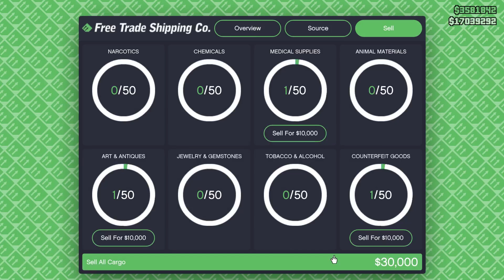GTA 5 #9 NGAKAK | Kurir Keren Pak Lek !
tonton aja udah ampe abis XD !!!